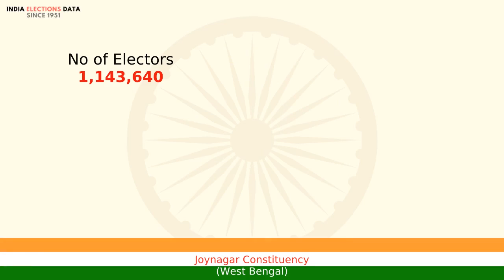Joynagar Constituency West Bengal loksabha Election Result 2009 Dr Tarun Mondal IND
loksabha election 2009 results, for Joynagar Constituency, West Bengal, where winner is Dr Tarun Mondal, from political party IND. Watch the video to know more information about other candidates, voters count, etc.